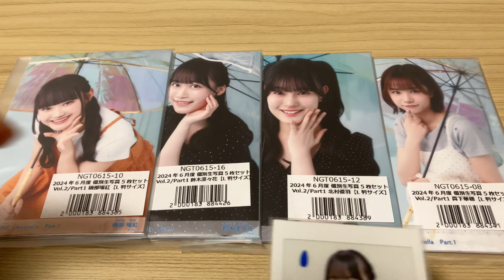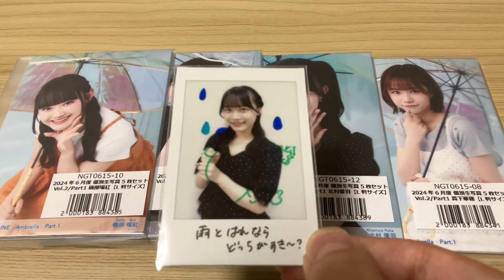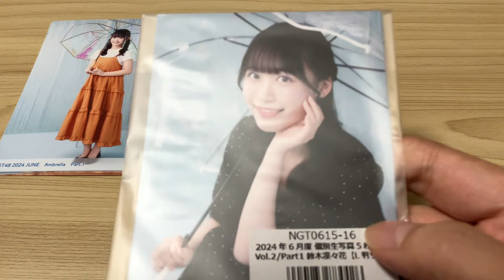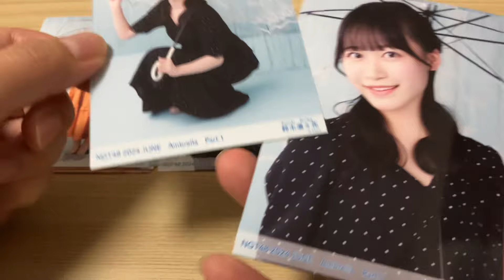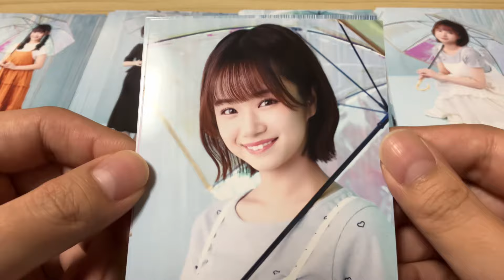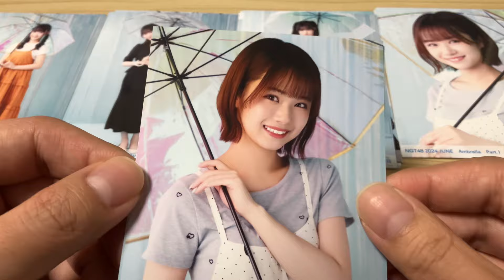NGT48 2024 6月個別生写真を開封したら、直筆サイン入りチェキが当選した件。 磯部瑠紅! 鈴木凛々花!! 北村優羽!!! 真下華穂!!!!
NGT48オフィシャルグッズストアで受注生産予約出来る、個別生写真2024 6月個別生写真を開封します。各メンバー1名様に直筆サイン入りチェキが当たるのですが、なんと当選しました！ぜひどんなチェキか見に来てね♪